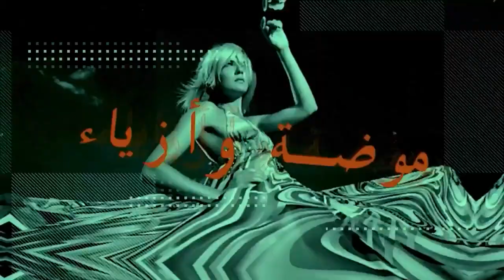نقولا ابو فيصل ضيف الاعلامية سميرة منير ضمن برنامج podcast على قناة Beirut 24.org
750 مصنعا غير مرخص في البقاع و الرقابة فقط على المصانع الشرعية